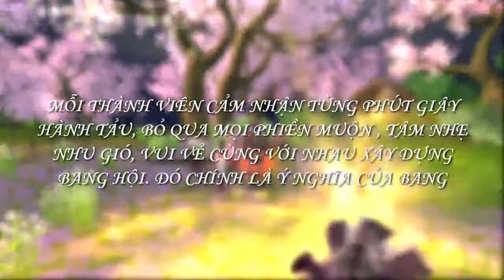[CACK] AHH - Phong Tâm Các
Cửu Âm Chân Kinh 2